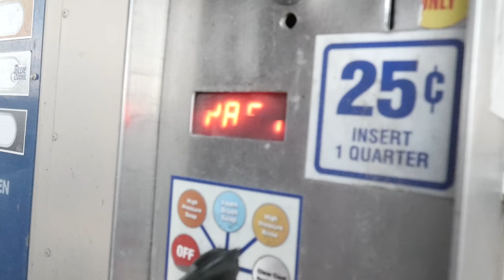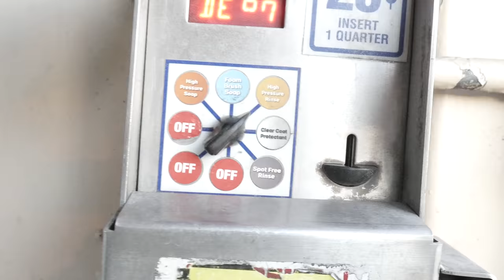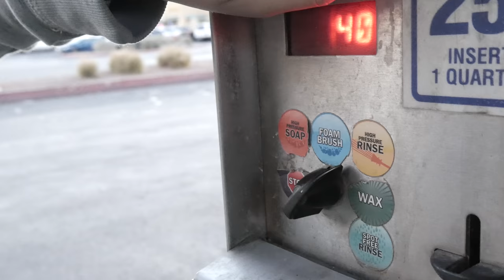Fastest Razor Scooter Ever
goo.gl/GIZq6z

Twitter.com/CaveattTV
Instagram.com/Caveatt
Twitch.TV/Caveatt

Champ Chairs: The best website to buy gaming chairs

5% of Cinch Controllers
Use Code: Caveatt